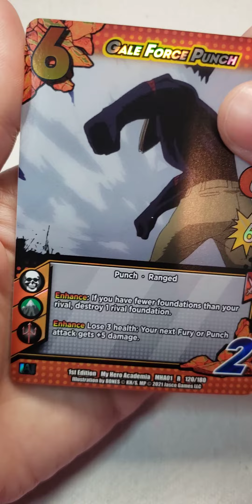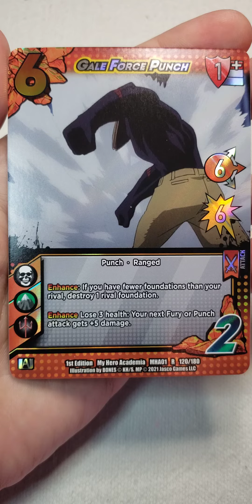My hero academia cards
testing lol